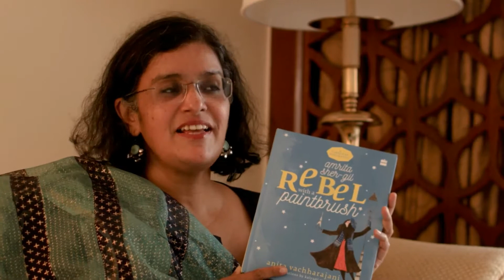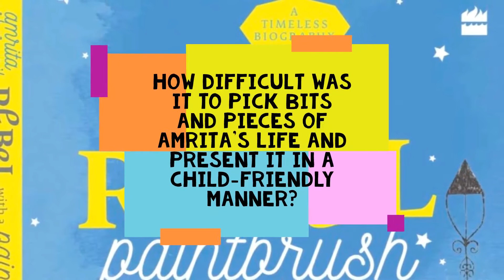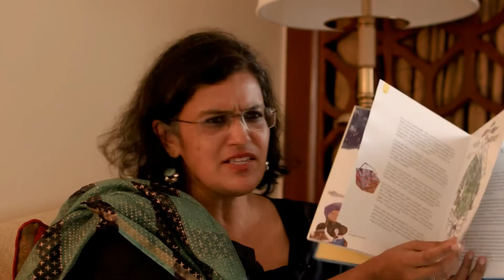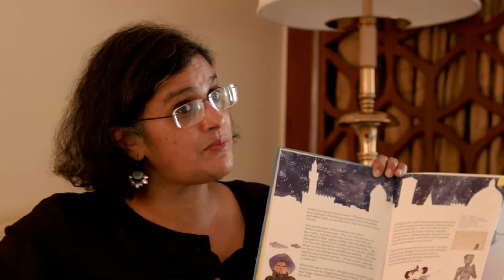'Amrita Sher-Gil: Rebel with a Paintbrush' with Anita Vachharajani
An artist? A dreamer? A rebel? Who exactly was Amrita Sher- Gil? Catch author Anita Vachharajani as she talks about how Sher-Gil was a little bit of all this and more!

Book: Amrita Sher-Gil: Rebel with a Paintbrush
Author: Anita Vachharajani
Illustrator: Kalyani Ganapathy
Publisher: HarperCollins

This video has been produced in collaboration with GoodBooks